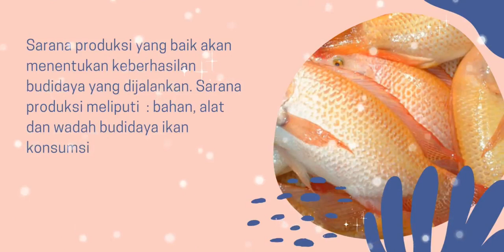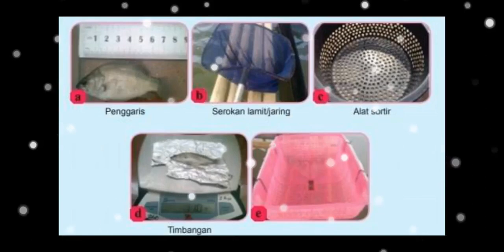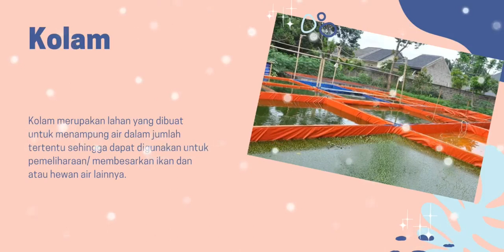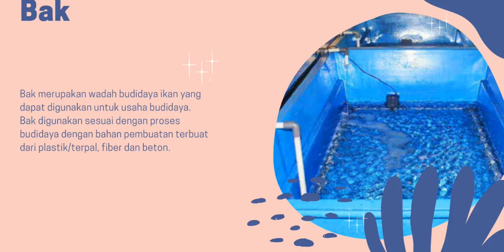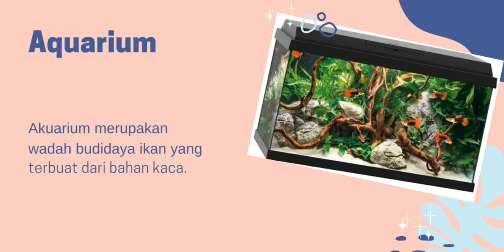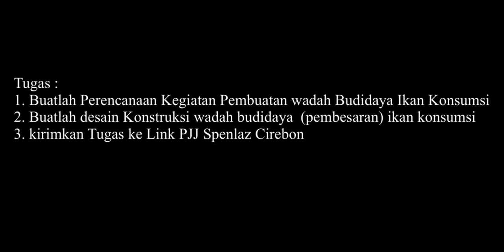PRAKARYA KLS 9 '' SARANA DAN PERALATAN BUDIDAYA IKAN KONSUMSI''